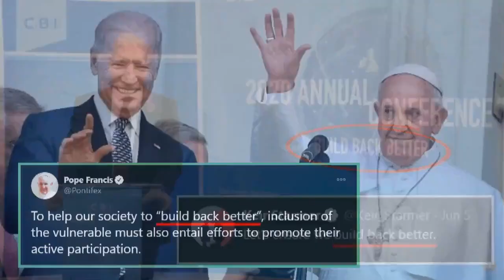6uild 6ack 6etter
ToO mAnY pEoPlE wOuLd hAvE tO bE iN oN iT! 🤪
Hey! YouTube keep removing videos any time I try to share my opinion these days and it is ridiculous! If you like that sort of thing and would like to hear a rant or two then it's over on BITCHUTE @ cheers!